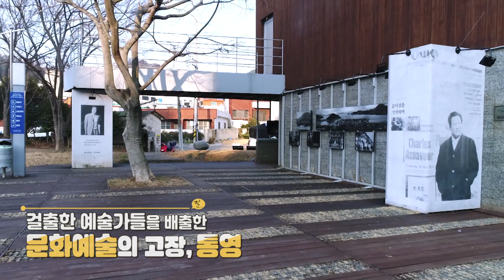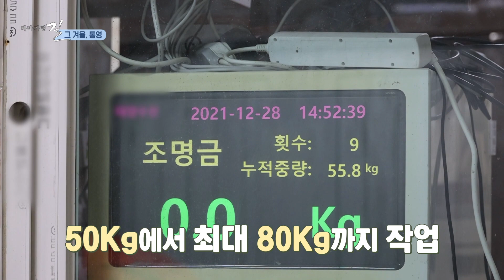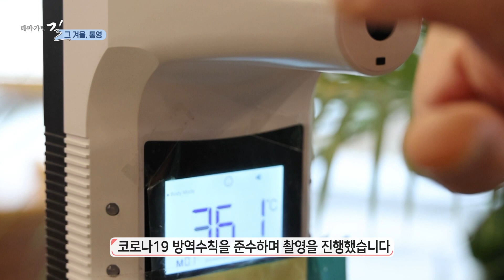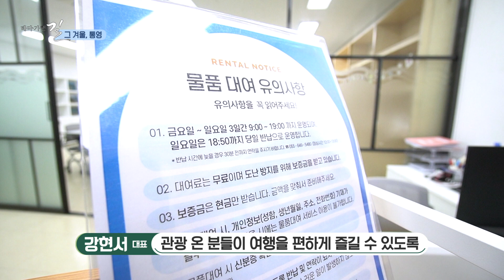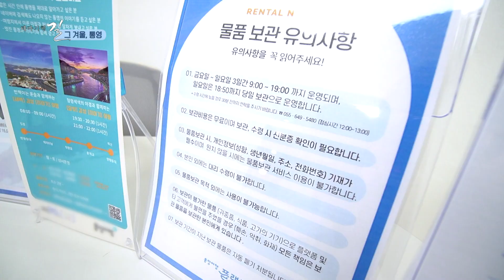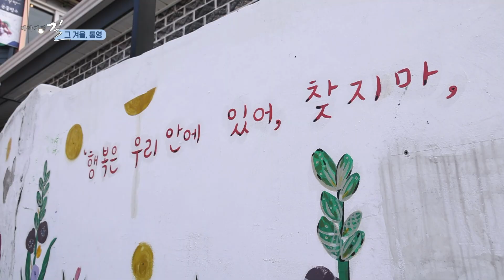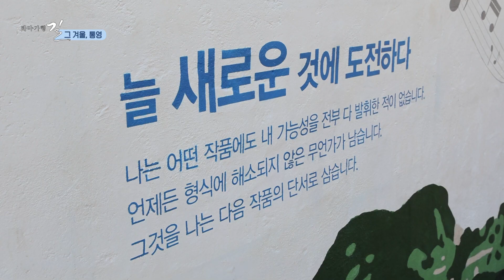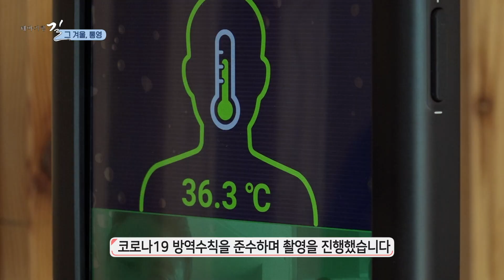문화와 예술이 아름답게 녹아있는, 경남 통영 [테마기행길]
남해의 보석 같은 섬을
아름답게 품고 있는 도시
바다가 들려주는 이야기를 따라
겨울 통영을 걸어봅니다